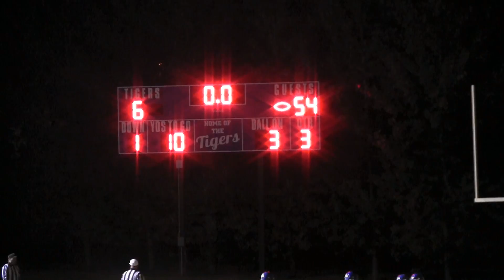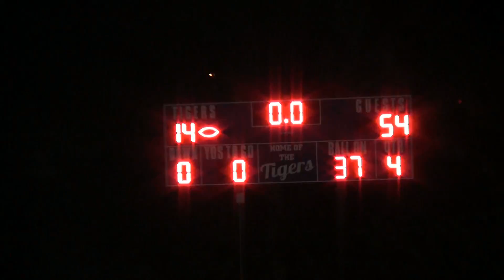Verndale Football vs. Rothsay (Game 5) 2015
Verndale Football vs. Rothsay
September 18, 2015
5th Game of the Season